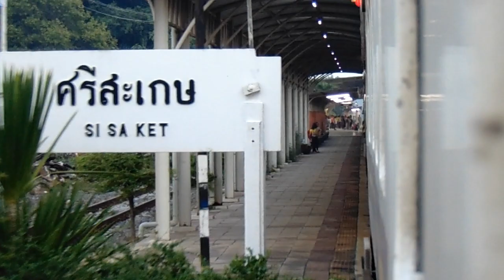ขบวนรถพิเศษชาวยการโดยสารที่ 933 กรุงเทพ-อุบล กำลังเข้าสถานีศรีสะเกษ - 16 เม.ย. 62